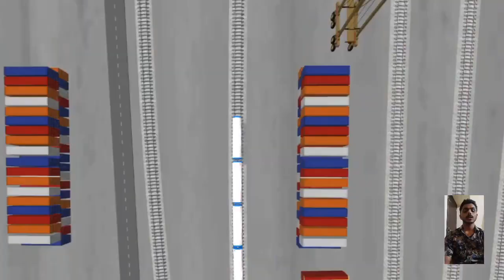【踏切アニメ】 あぶない電車 TRAIN THOMAS Fumikiri 3D Railroad Crossing Animation #100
やあみんな! これまでのチャンネル 【Fumikiri3D】 を 応援してくださっていた視聴者の皆様には

チャンネルはフレンドリーな動画、 ふみきり、 電車シ

ミュレーターアニメーション、 踏切、 電車、 ふみき

り、電車...

心よりお礼申し上げます。

アニメならではの遊び心満載の動画をどんどん作成し

ていきますので、

コメント等よろしくお願いします。 With LOVE

fumikiri channel,fumikiri,fumikiri train,fumikiri

fumikiri world,

fumikiri channel train,

fumikiri channel railroad crossing,

fumikiri 3d train railroad crossing animation,

railroad crossing fumikiri train,

fumikiri 3d railroad crossing,

【踏切アニメ】 あぶない電車 TRAIN Vs THOMAS

AND FRIENDS Fumikiri 3D Railroad Crossing

Animation

Fumikiri 踏切

踏切

踏切

train,train videos,train cartoon,train wala cartoon,train

train,train game,train wala game,train train train,toy train,cartoon train,train videos indian railways,train

I hope you will like this trains funny video and you guys will enjoy this train games a lot . Here you will get train gaming videos of various bumpy railroad tracks . The game name is train simulator classic . Here I will drive the train in forked diamond railroad crossing tracks . There will be so much funny railroad tracks like bumpy railroad tracks , forked tracks , diamond tracks , branched railroad crossing which will gives you so much fun . Here you will get train running o broken tracks and some train vfx video with animal like tiger , elephant, trucks etc

The game features steam , diesel and electric traction trains ; keyboard , mouse or gamepad control of throttles , brakes and switches with Simple and Expert driving models for varying player skills . A variety of scenarios are available for Standard and Career modes , as well as an exploratory style Free Roam mode . Quick Drive mode allows a player to pick a train ( or to put together their own by snapping together cars ) , choose a route , set departure and destination stations and decide on the time of day , the season and the weather . Cargo and passengers are animated , and weather changes dynamically with time . Steam Workshop allows players to upload and download additional user - created routes and scenarios

Game:classic train simulator

Name: train sim

Game name: THOMAS
AND FRIENDSGOGOTHOMAS

Thanks